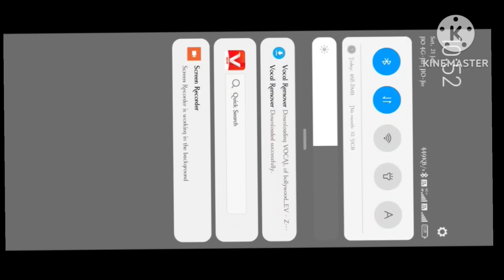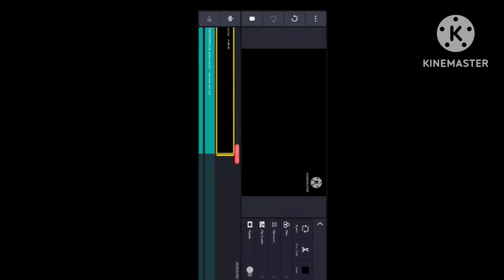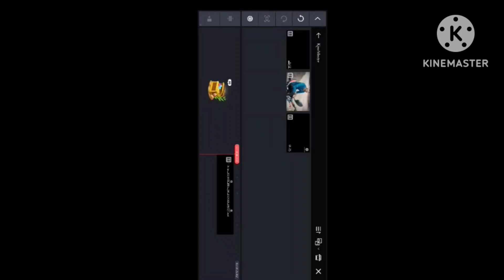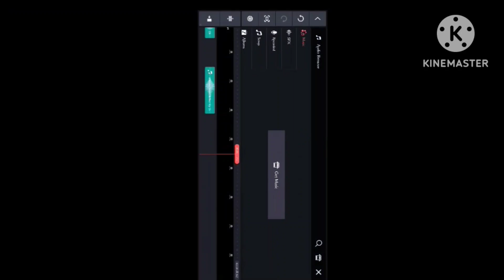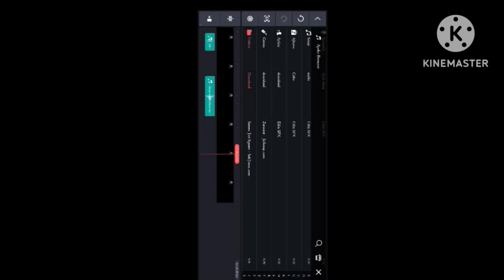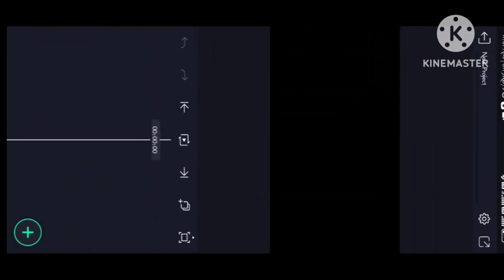🥀How to make no❌copyright lofi song status|एक बार और reverb में जाके Spring reverb को Select करना